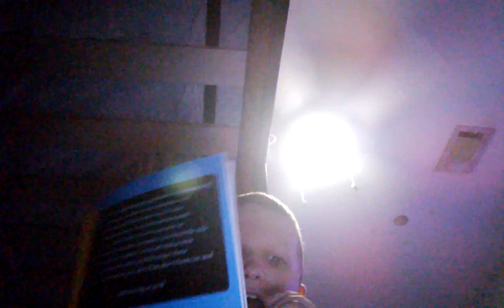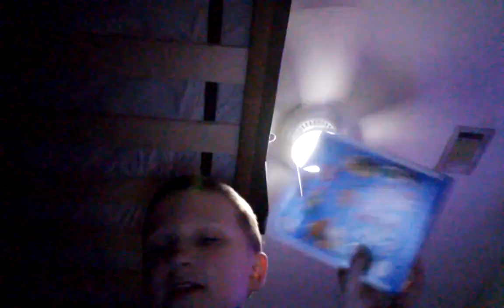December 26, 2023